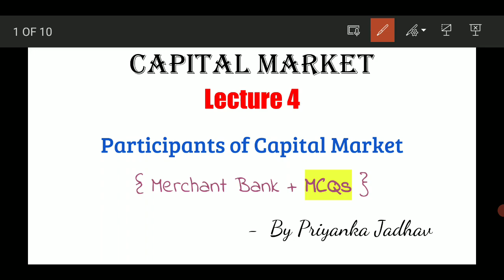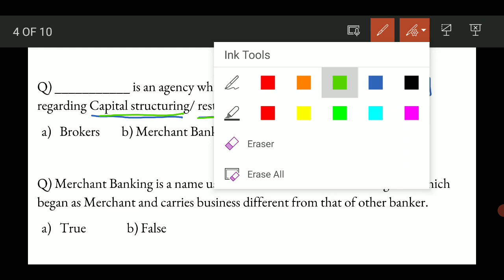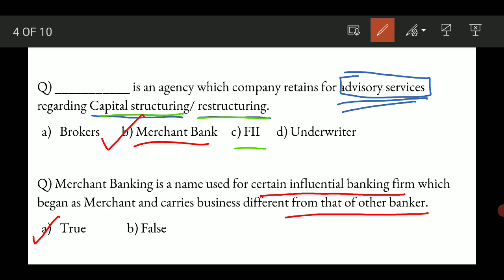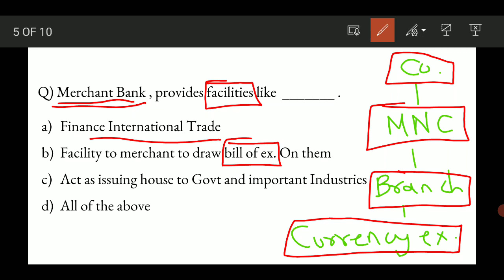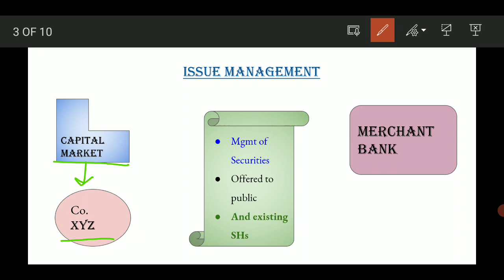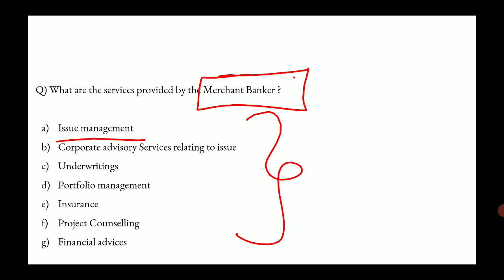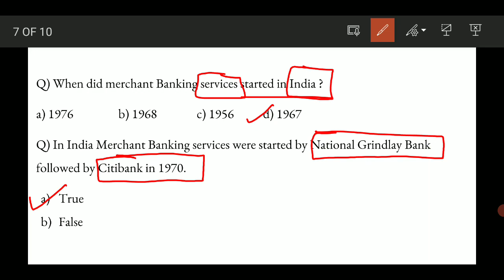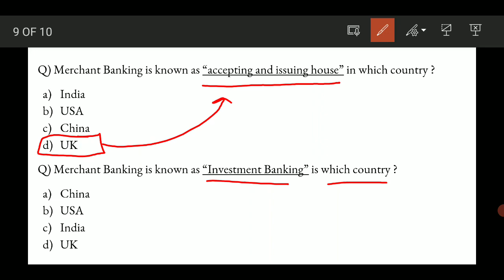Merchant Bank + MCQs for Online Exams | Lecture 4 | Capital Market Series | Commerce